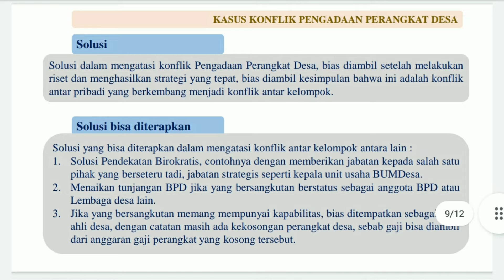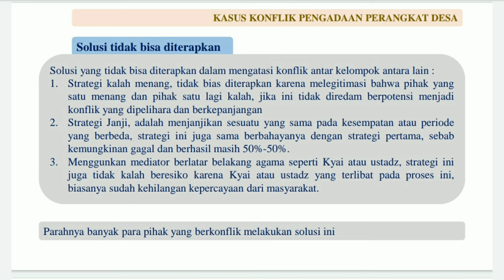Manajemen Konflik Pengadaan Perangkat Desa Part 2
Manajemen Konflik Part 2

Link File Tentang Desa, Download Gratis Link

Dukungan Channel
Dukung Channel Kita dengan menyumbangkan sedikit rejeki, supaya kami lebih semangat lagi membuat konten tentang Desa.